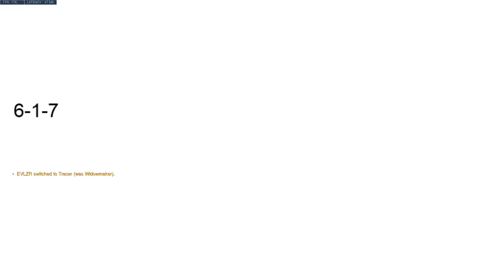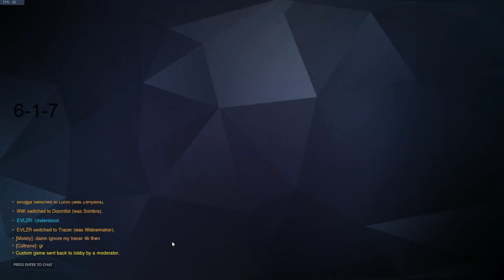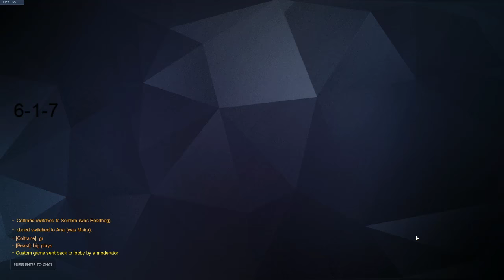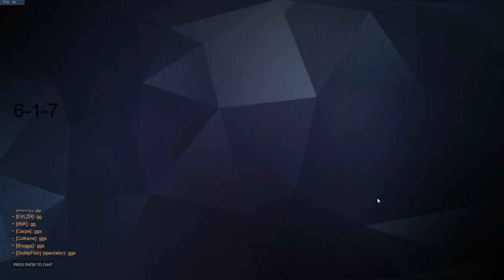8/1 Blue v Bumblebees